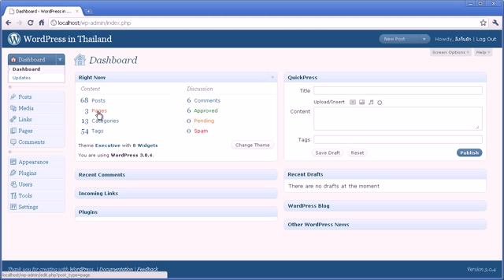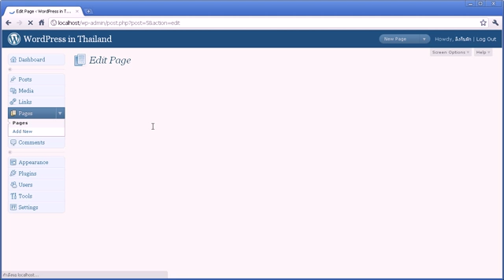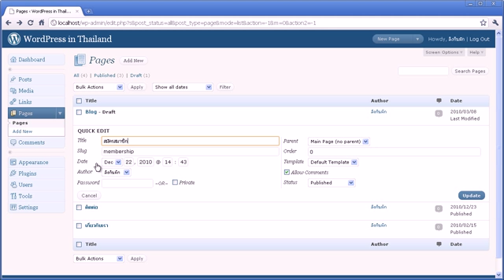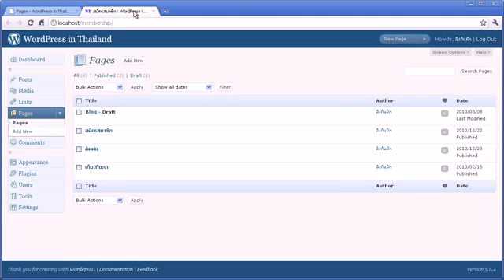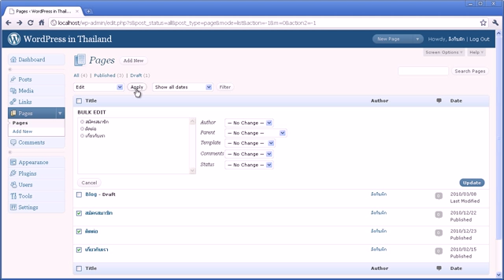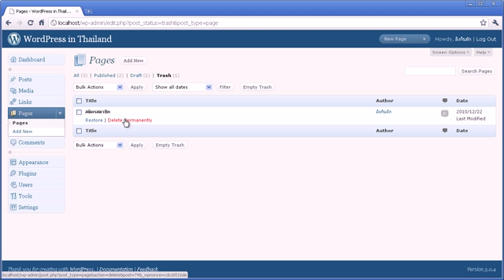WordPress : Page Management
แสดงการจัดการ page ใน WordPress